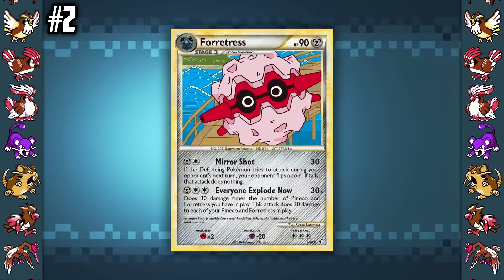51 Pokemon With RIDICULOUS Moves!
Did you know Wooper can learn punching moves when it doesn't have any... arms? Did you know Lapras can learn Solarbeam ONLY in the first generation Pokemon games? Or what about Dusknoir, a Ghost-Type Pokemon that doesn't have any legs, can learn Mega Kick, a Normal-Type move? And that's just 3 of the 51 RIDICULOUS moves that these Pokemon can learn!

00:00 Intro
01:16 51 Ridiculous Moves
11:43 Outro